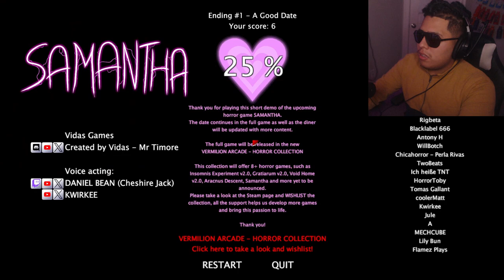I Went on a Blind date With a (SERIAL KILLER BADDIE...)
I have uploaded a new video once again and Today's video I will be going on a Blind date at valentine's day but in the game tho well anyways today game I will be playing is Samantha so we have to find out and investigate if she's evil or not so that's what we gotta find out in this game task for today but anyways y'all go smack this video 15 Likes for today vid and also I hope everyone has a great day:)

Chapters:
00:00 - INTRO
00:56 - GAMEPLAY STARTS
09:52 - BAD ENDING
10:02 - GAMEPLAY START
15:21 - GOOD ENDING
15:34 - OUTRO